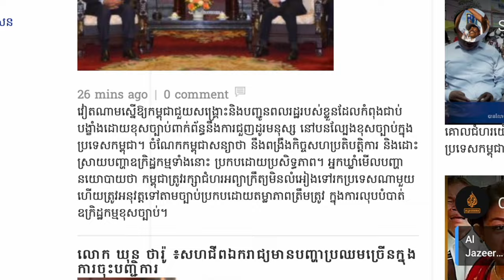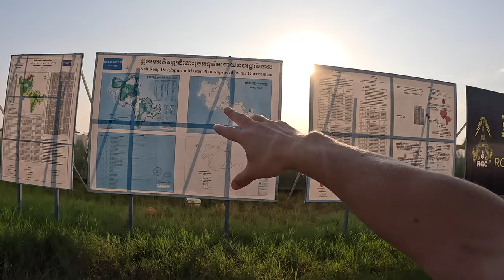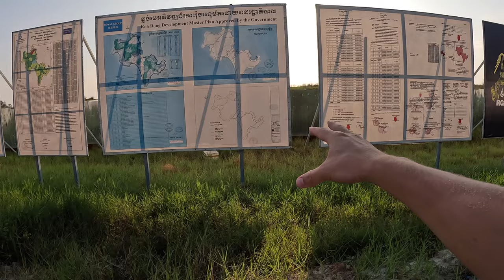The Maldives of Cambodia - KOH RONG ISLAND 🇰🇭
The Maldives of Cambodia, Koh Rong island in the south of Cambodia is an absolute paradise, with some of the whitest sand beaches in the world, with kilometres of these beaches along the coast you can find empty beaches just for you.

SUPPORT US! 💸

KIT LIST